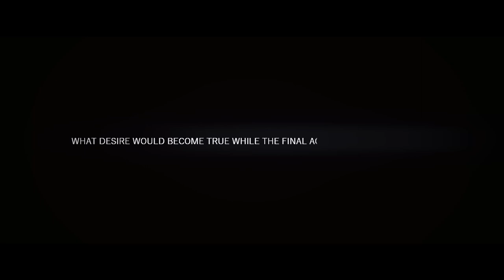Fall Has Come - Last Begin //Live Footage//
Fall Has Come | Caserta | Italy

Alternative Rock | Melodic Rock

Track: Last Begin
Album: Nowhere | 2018

Credits:
Mastered by: Giovanni Versari (La Maestà, mastering studio)
Video by: Domenico Vigliano
Cameraman: Francesco Roviello/ Andrea Ricca

Lyrics: Last Begin (E. Bellotta, E. Pascarella, R. Giacobbone, A. Laurella, S. Laurella)

Another day
takes over,and rewind
anything, lost, crushed and now.

Spread out
and without a face
just new a long long deal
awaits me over there.

Taking all you done
living on your rhymes
standing side by side
it’s your LAST BEGIN!
Leaves out all regrets
can not hold you back
with a last resort

Another night
flows through the line
could be the one
in this new born dawn,
face off
with the hypocrisy's fan
HEY MAN , don't be like them
Tell me once again:

“What desire would become true
while the final act it’s running over you”!!!

Music Video by Fall Has Come performing Last Begin.